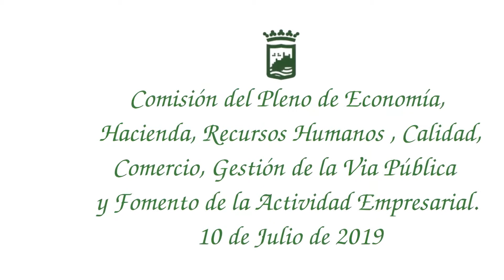10/07/2019 - Comisión de Pleno de Economía, Hacienda y Recursos Humanos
Comisión del Pleno Economía, Hacienda, Recursos Humanos, Calidad, Comercio, Gestión de la Vía Publica y Fomento de la Actividad Empresarial 10 de Julio de 2019